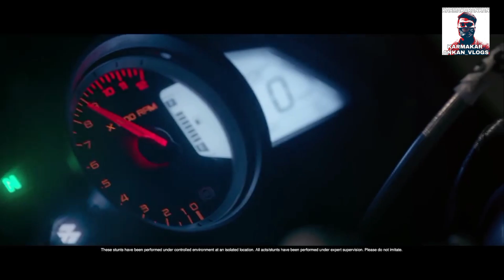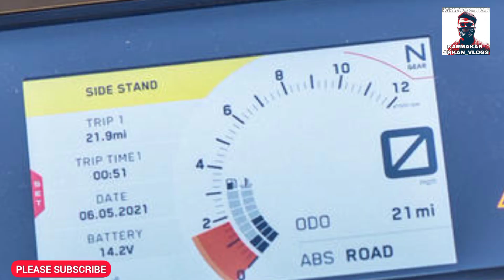BAJAJ PULSAR 900RR - RENDER | BAJAJ'S FUTURE SUPER BIKE | UPCOMING BAJAJ 900CC BIKE